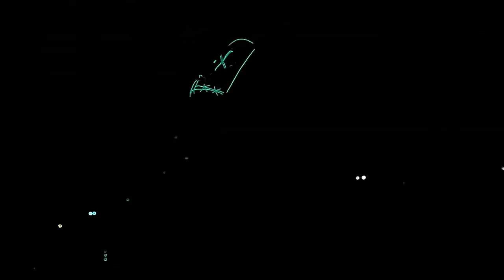Mortal Kombat (Hard Trance Mix)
En una misteriosa isla, internada en los mares de China, y desconocida por el resto del mundo, los luchadores sobrenaturales luchan por el destino de la Tierra. Ese gran torneo es conocido como Mortal Kombat y ha sido por años una competición de honor y gloria. Luchadores de todo el mundo eran invitados a combatir. Aproximadamente 2 años atrás, un goblin llamado Shang Tsung ingresó al torneo e inmediatamente lo ganó, convirtiéndose en Campeón Supremo.
Una vez por generación, cuando los mejores y más valientes luchadores podían reunirse; Shang Tsung entró a los torneos en diferentes formas y ganó todas las veces, de este modo, él parecía invencible. Shang Tsung podía transformarse en cualquier persona, también podía ver los temores en el corazón de sus oponentes y de esta manera se enfrentaba a sus adversarios ganando siempre los combates, tomando su fuerza y manteniendo así su juventud inmortal para luego llevarse las almas de los oponentes caídos para saciar la ira del Emperador.
Sin embargo, a Shang Tsung no le bastaba con ganar una vez el torneo, debía ganarlo diez veces consecutivas para abrir el Portal dimensional que supuestamente uniría la Tierra con el Outworld. Hace 500 años, cuando casi había acumulado suficientes almas para Shao Kahn fue derrotado por el gran Kung Lao, un sacerdote de la orden de la luz.
Tiempo después, Shang Tsung volvió al torneo con Goro, un luchador mitad hombre, mitad dragón con cuatro brazos y dos metros de altura conocido como El Príncipe del Dolor. Goro venció al monje Shaolin conocido como Kung Lao y durante 500 años permaneció invicto como Campeón Supremo. Después, Shang Tsung tomó nuevamente el control del torneo ganándolo 9 veces consecutivas. Así, una vez más el Torneo Shaolin conocido como Mortal Kombat será sostenido por los más grandes luchadores de la Tierra que se enfrentarán contra los adversarios del Outworld, uno de los 50 luchadores que serán elegidos será el propio jugador.
On a mysterious island, interned in the seas of China, and unknown to the rest of the world, supernatural fighters fight for the fate of Earth. That great tournament is known as Mortal Kombat and has been a competition of honor and glory for years. Fighters from all over the world were invited to fight. About 2 years ago, a goblin named Shang Tsung entered the tournament and immediately won it, becoming Supreme Champion.
Once a generation, when the best and bravest fighters could meet; Shang Tsung entered the tournaments in different ways and won every time, thus, he seemed invincible. Shang Tsung could transform into anyone, he could also see the fears in the hearts of his opponents and in this way he faced his adversaries always winning the fights, taking their strength and thus maintaining his immortal youth and then taking the souls of the opponents. fallen to quench the Emperor's anger.
However, Shang Tsung was not enough to win the tournament once, he had to win it ten consecutive times to open the dimensional Portal that would supposedly link Earth with Outworld. 500 years ago, when he had almost accumulated enough souls for Shao Kahn he was defeated by the great Kung Lao, a priest of the order of light.
Later, Shang Tsung returned to the tournament with Goro, a four-armed, six-foot-tall, half-man, half-dragon fighter known as The Prince of Pain. Goro defeated the Shaolin monk known as Kung Lao and for 500 years he remained undefeated as Supreme Champion. Later, Shang Tsung again took control of the tournament by winning it 9 times in a row. Thus, once again the Shaolin Tournament known as Mortal Kombat will be held by the greatest fighters on Earth who will face off against the adversaries of Outworld, one of the 50 fighters who will be chosen will be the player himself.
Fuente: Wikipedia